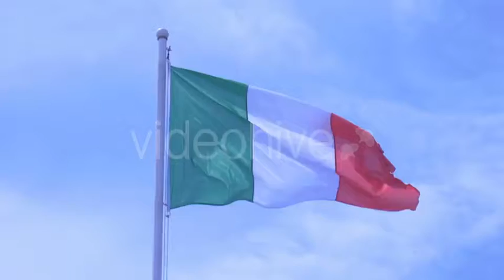Flag of Italy | Stock Footage - Videohive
Flag of Italy Flags Italy national team. Full HD,1920?1080. 0:20 SEC,25 fps.
 Last Update 6 July 16 Created 6 July 16 Alpha Channel No Looped Video No Frame Rate 25 Resolution 1920x1080 Video Encoding Photo JPEG File Size 407MB Number of Clips 1 Total Clip(s) Length 0:20 Color Full Color Tags background, championship, eufa, euro, euro 2016, flag, football, international, italy, match, olympics, soccer, sport, team, transition